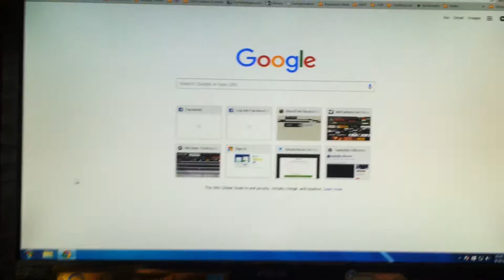BSOD when switching different programs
Operating System: Windows 7 Professional 32-bit (6.1, Build 7601) Service Pack 1 (7601.win7sp1_gdr.150722-0600)
Processor: AMD Athlon(tm) 64 Processor 3800+, ~2.4GHz
Memory: 2048MB RAM
Available OS Memory: 2048MB RAM
Page File: 884MB used, 3210MB available
DirectX Version: DirectX 11
 NVIDIA GeForce 7900 GT/GTO